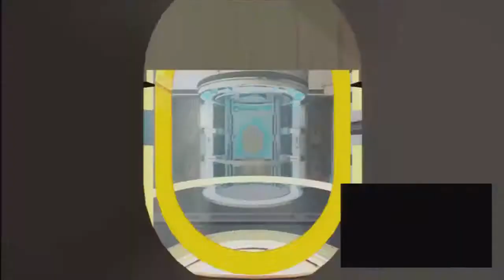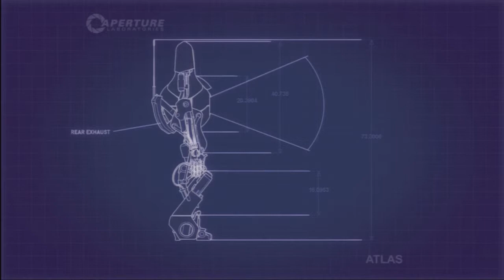Portal 2 Co-op Part 5 Troll much?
More Portal 2 Co-op